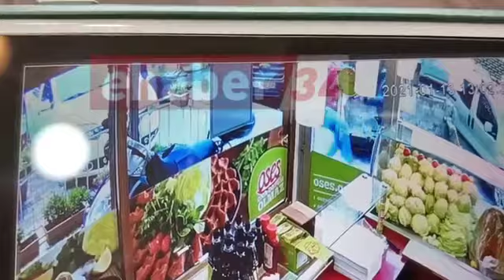KÜÇÜKÇEKMECE’de mahkeme kararıyla otoparktaki yıkım için gelenlere bir otomobilden ateş açıldı.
KÜÇÜKÇEKMECE’de mahkeme kararıyla otoparktaki yıkım için gelenlere bir otomobilden ateş açıldı. Açılan ateşle biri avukat iki kişi yaralandı.
Olay, saat 13.30 sıralarında Atatürk Mahallesi Hürriyet Caddesi’nde meydana geldi.
Arsa sahibi, otopark ve oto tamir atölyesi olarak kullanılan binanın kendisine ait olduğuna dair mahkeme kararını alarak avukatı ile birlikte Hürriyet Caddesi’ne geldi. Aynı zamanda buradaki binanın yıkılması için iş makinesi de getirildi. Otopark ve tamir atölyesini işletenler bunun üzerine buradaki güvenlik kamerası kayıtlarını kapatırken gelenlerle görüşmeye başladı. Bu sırada plakası belirlenemeyen bir araçla işyerinin yanına gelenler ellerindeki silahla Avukat Yıldırım Çavuşovalı ve yanındaki 17 yaşındaki Talha Çakaner’i yaraladıktan sonra aynı araca binerek kaçtı.
Bölgedeki bir işyerinin güvenlik kamerası ile saniye saniye kaydedilen saldırı ve ardındaki panik üzerine polis ve 112 ekiplerine bilgi verildi. Sevk edilen ekipler yaralı avukat ve genci hastaneye kaldırırken kimlikleri ve sayıları henüz saptanamayan saldırganların yakalanabilmesi için çalışma başlatıldı. Yaralı İstanbul Barosu’na kayıtlı avukat Yıldırım Çavuşovalı’nın 2018 yılında yapılan 27’nci Dönem Milletvekili seçimlerinde Vatan Partisi’nden aday olduğu ancak kazanamadığı belirtildi.

Çevrenizde Haber Niteliği Taşıyan Görüntüleri Çekin. Mesaj Olarak Gönderin Yayınlayalım..
WhatsApp İhbar Hattı : 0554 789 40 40 / 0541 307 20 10